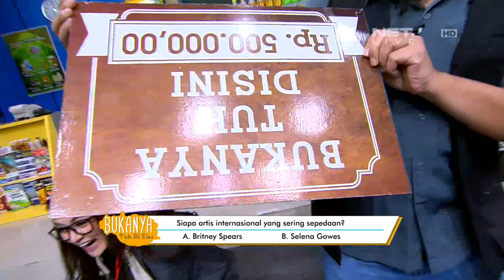Bukanya Tuh di Sini - Belum Perform Adul Udah Ditolak Casting Sama Sutradara (3/3)